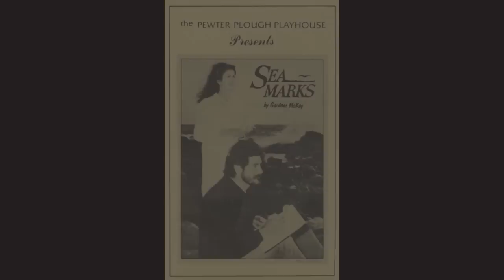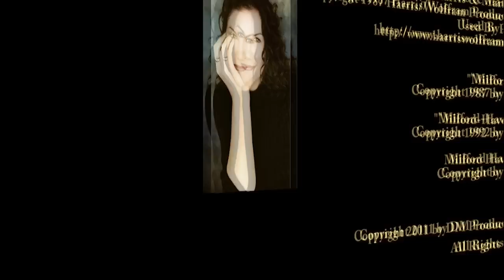Author - Actress Mara Purl Interview On Her New Book - 'What the Heart Knows'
MARA PURL - Days Of Our Lives - Women's fiction -- like the women who read it -- has evolved to include subjects and themes that range far beyond romance.    Romance, wisdom and mystery are the topics of What the Heart Knows by award-winning author Mara Purl and resonate with women readers.  In the first novel of her Milford-Haven novel series, you will meet Miranda Jones who is a wildlife artist plus a cast of characters that include a television journalist, an environmentalist, a Native American part-time student, a builder and an heir to an oil fortune in the fictional coastal town of Milford-Haven.  This contemporary saga is what women want.